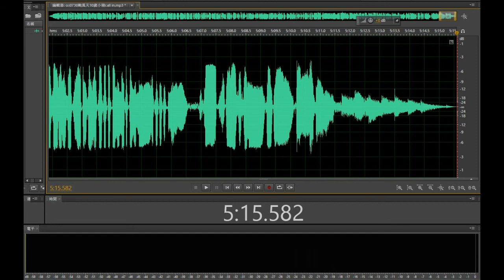小兄弟在颱風天call in《米米之音》農村廣播 用超流利的台語點歌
節目名稱：米米之音
主持人： 林大米
call in 兄弟檔：小豬9歲, 大貓6歲
節目播出日期：2017年7月30日早上10點
【米米之音】農村廣播在這裡↓↓